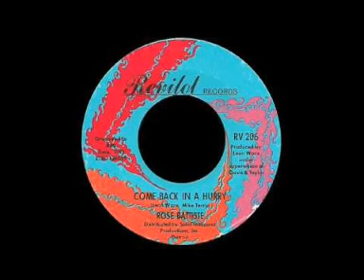Rose Batiste - Come back in a hurry